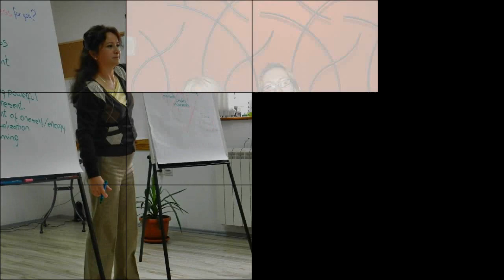3. generacija Eriksonovih profesionanih koučeva u Beogradu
Od marta do decembra 2011. godine u Beogradu se održao 3. ICF akreditovani trening "Umetnost i nauka koučinga". Treneri na ovom treningu bili su Marilyn Atkinson, Richard Hyams, Paul Gossen i Pedja Jovanovic.